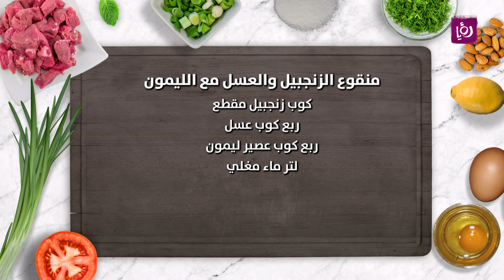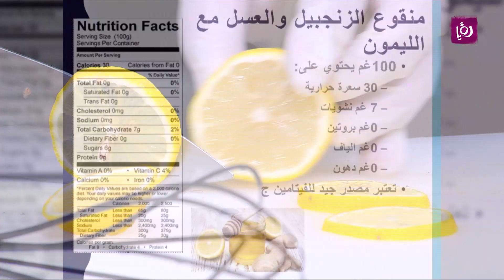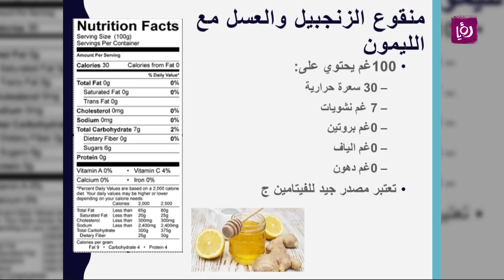مطبخ وصفة الليمون والزنجبيل الصحية للوقاية من المرض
كوب زنجبيل مقطع
ربع كوب عسل
ربع كوب عصير ليمون
لتر ماء مغلي

مطبخ رؤيا